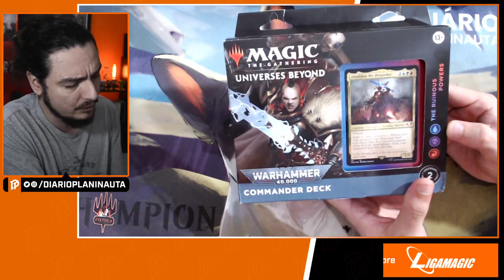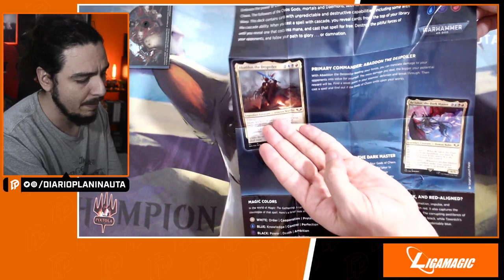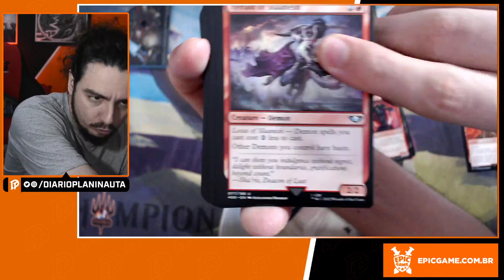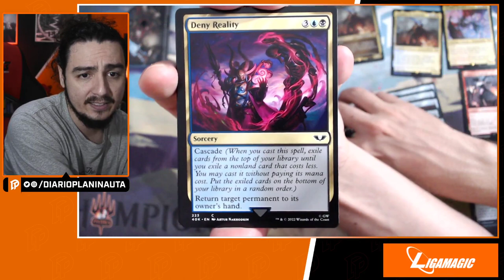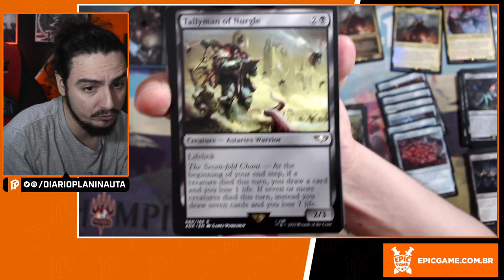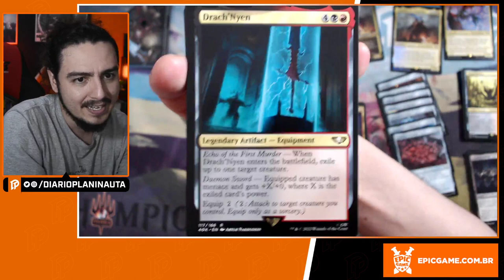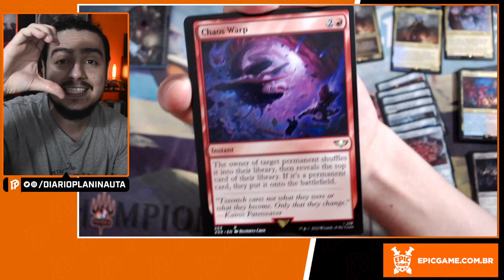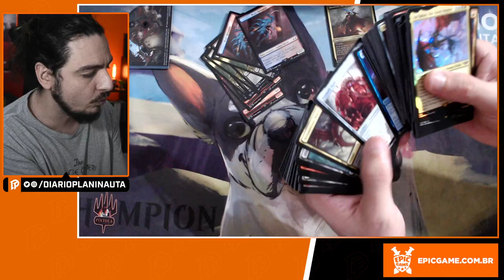UNBOXING E REVIEW COMMANDER: THE RUINOUS POWER - WARHAMMER 40.000